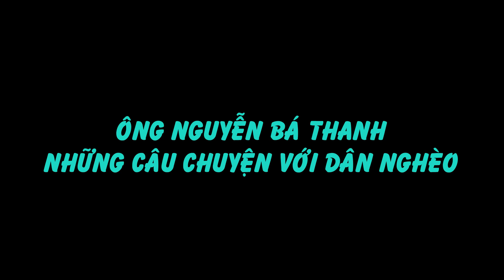Bí thư TY Đà Nẵng Nguyễn Bá Thanh và chuyện CON CÁ MẮT LỒI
Câu chuyện CON CÁ MẮT LỒI CỦA CỰU BÍ THƯ, CHỦ TỊCH THÀNH PHỐ ĐÀ NẴNG - NGUYỄN BÁ THANH